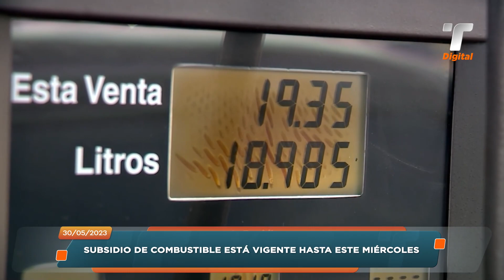TR en un Minuto: 30 de mayo de 2023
Hasta este miércoles 31 de mayo estará vigente el subsidio que fija el galón de combustible en B/.3.25 para la gasolina de 91 octanos y el diésel. Más detalles en el TRenUnMinuto con Linda Batista